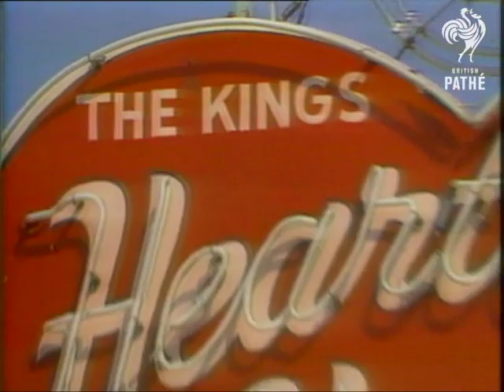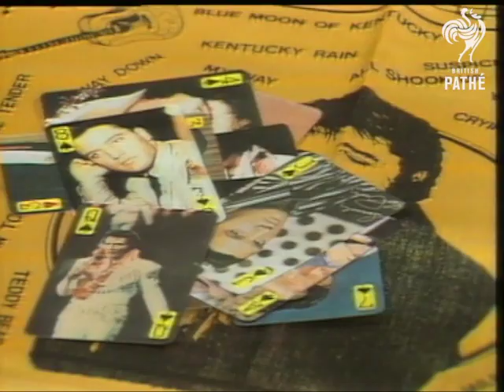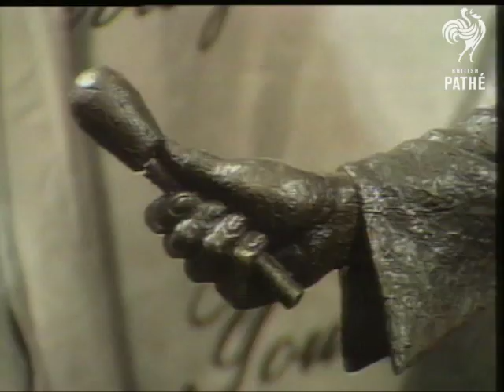Elvis Presley: Hall of Fame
A profile of musician Elvis Presley, the 'King of Rock 'n' Roll' taken from the BBC/British Pathe Hall of Fame series.